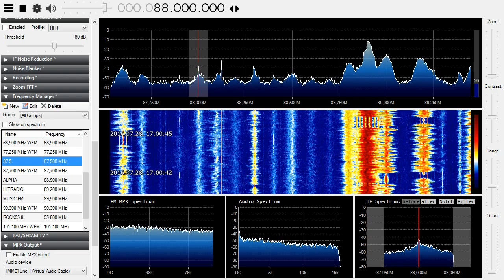[Sporadic-E] Azərbaycan Radiosu on 88.0 MHz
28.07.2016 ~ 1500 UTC